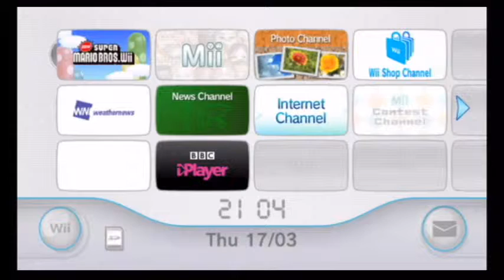Let's Play New Super Mario Bros. Wii - Part 1